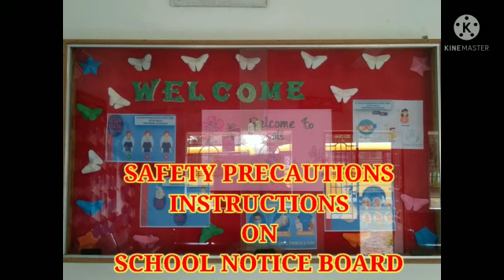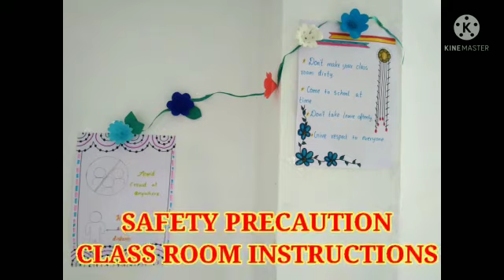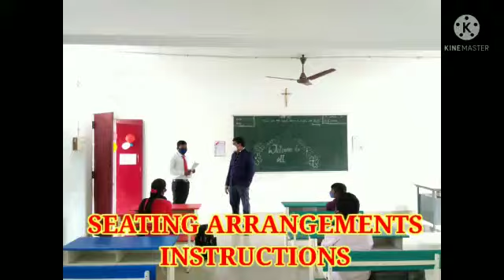ST. JOSEPH INTERNATIONAL SCHOOL(CBSE), SALEM,REOPENING VIDEO FOR GRADE I TO VIII ON 01/11/2021.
We are very happy that Our school students grade 1st to 8th have come back to School on 1st November 2021, we enjoyed with our   Students after 800 days. thank you